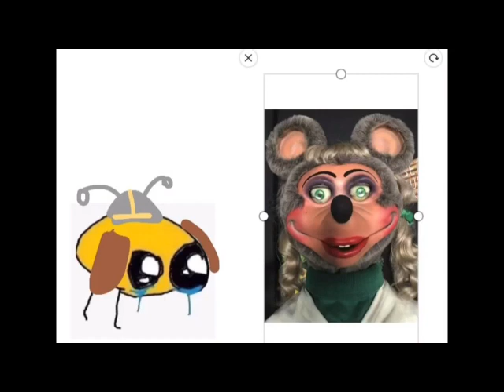Baxter Dashingrod - Dook LaRue